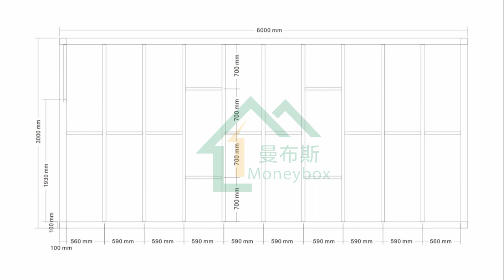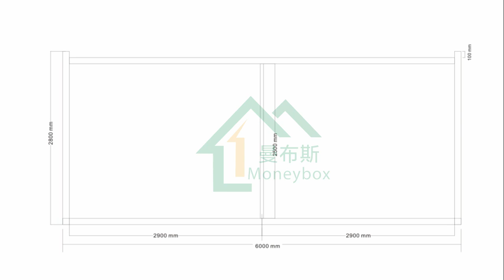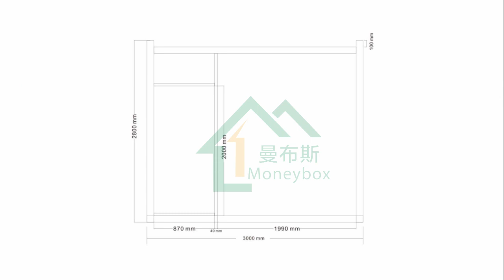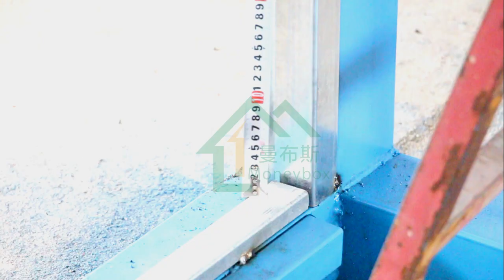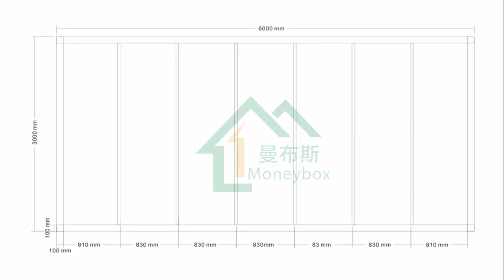Guangzhou Moneybox house -DIY Shipping container